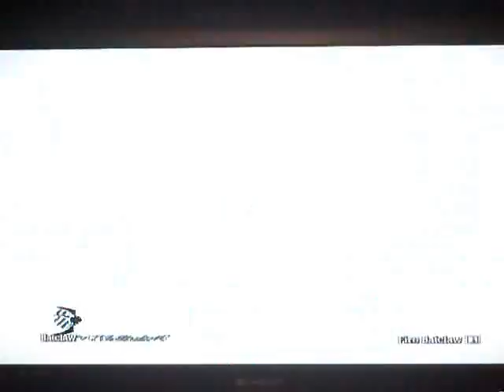Let's Play Batman Arkham Asylum Part 10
like i said before this game is a really good game even though i am swearing through out it